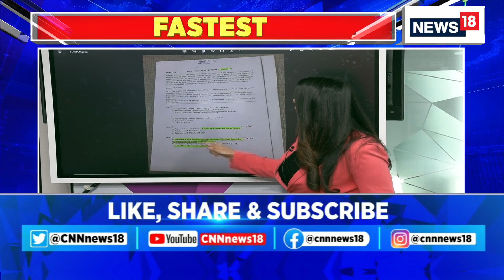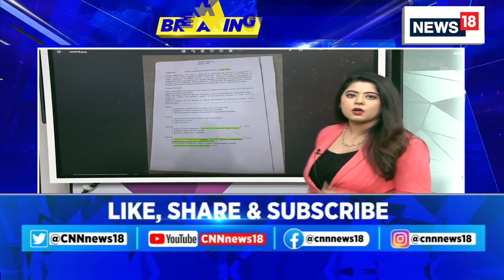Nagpur University News Today | Controversy Over Nagpur University's Syllabus | English News | News18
Breaking News: Senior Congress leader Vijay Waddetiwar hits out at BJP for alleged inclusion of BJP party-related studies in a university in Nagpur

n18oc_india